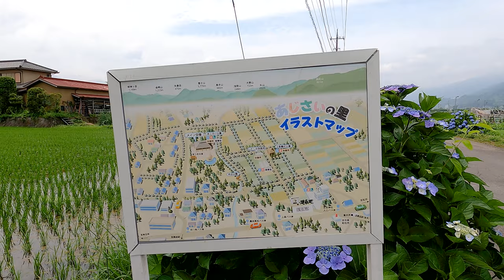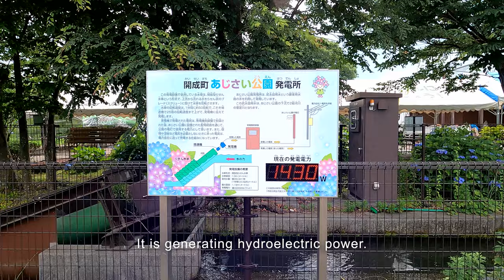40 years of Japanese rice fields and hydrangeas landscape | Japan Short Trip Vlog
Subtitles are available in English and Japanese.
英語と日本語で字幕がご覧いただけます。

On June 16, 2022, I visited Kaisei Hydrangea Village in Shinmatsuda, Kanagawa Prefecture. The hydrangeas here began when 5,000 plants were planted about 40 years ago. The hydrangea festival is held every year, although it was over when I visited. Hydrangeas appear in several classical Japanese poems. However, hydrangeas are often used as a complement rather than a subject. It is said that forehead hydrangeas were more common in old Japan.

2022年6月16日、神奈川県新松田にある開成あじさいの里を訪れました。

Gears:
Camera: Fujifilm X-T3
Camera for POV: GoPro HERO9

One Word (Reworked) - Christopher Galovan
Carry On - Risian
Holding On To Hope - Christopher Galovan